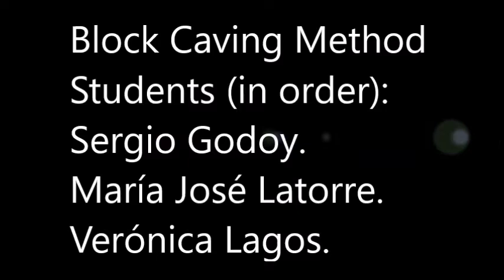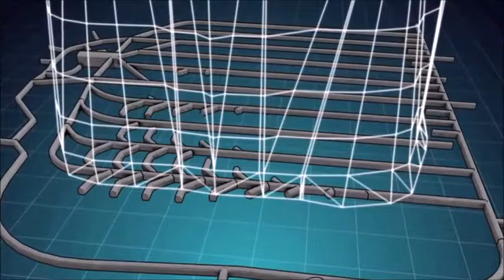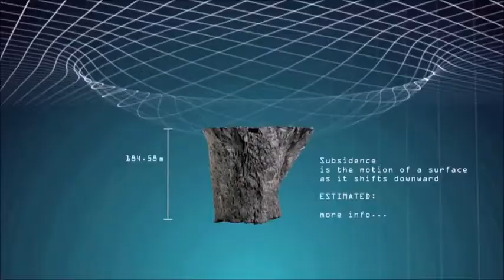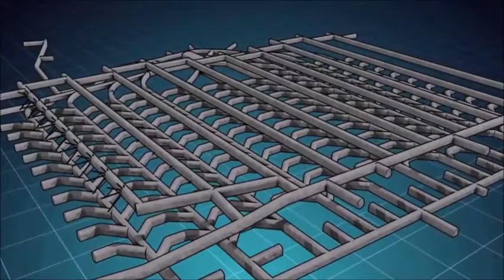Block Caving Method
Students (in order of appearance):
* Sergio Godoy.
* María José Latorre.
* Verónica Lagos.

Module:
General english II.

Professor:
Camilo Suarez.

Section:
3403.

Career:
Mining technician.